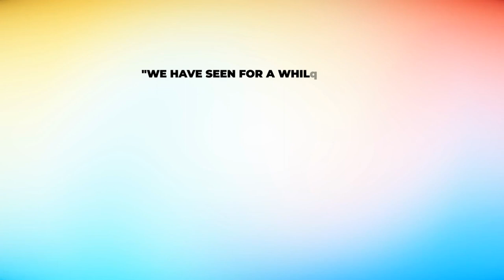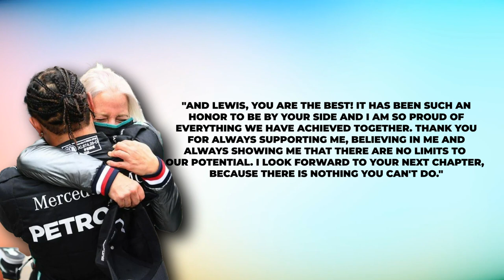Reason BREAKUP Hamilton And Angela Revealed!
Today we are going to talk about the mysterious reason for the breakup between Lewis and Angela!

The last race in Bahrain, nothing seemed to be wrong and Angela was present. We are shocked by the news!
Let's see what the reason for the breakup is !